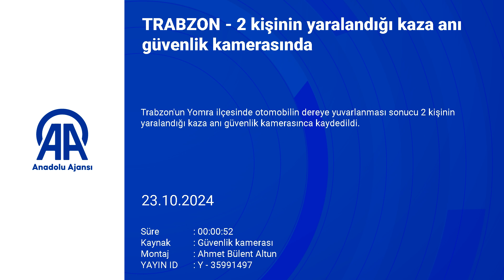Trabzon'da 2 Kişinin Yaralandığı Kaza Anı Güvenlik Kamerasında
Trabzon'da 2 kişinin yaralandığı kaza anı güvenlik kamerasına yansıdı.